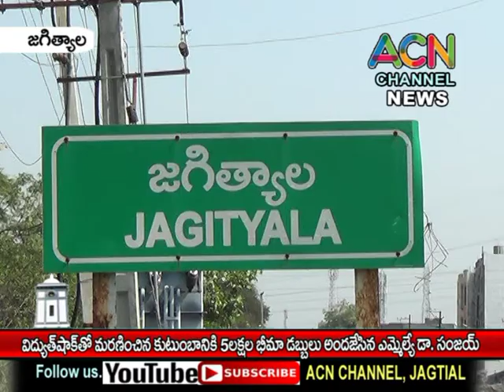జగిత్యాల : విద్యుత్ షాక్ తో మరణించిన బాధిత కుటుంబానికి ₹ 5 లక్షల భీమా అందజేసిన ఎమ్మెల్యే డా. సంజయ్